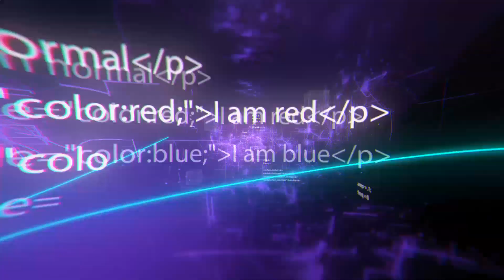10 Incredible Concepts Of The Future You Must See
10 Incredible Concepts Of The Future You Must See